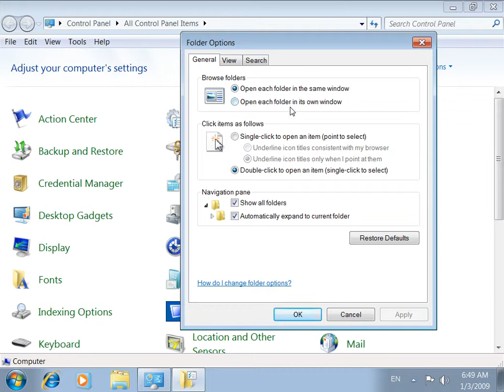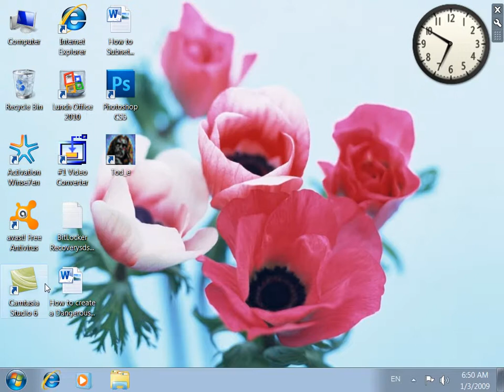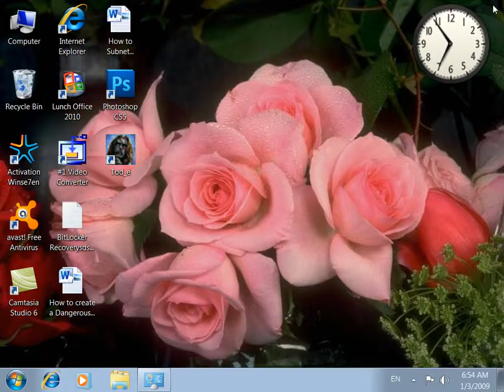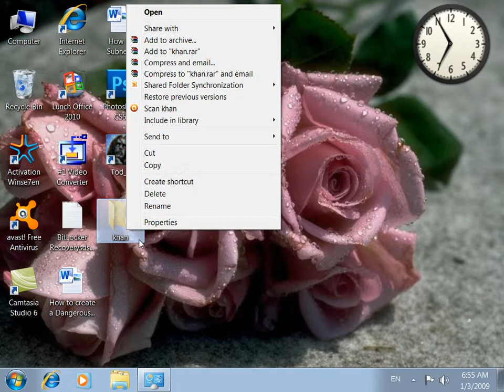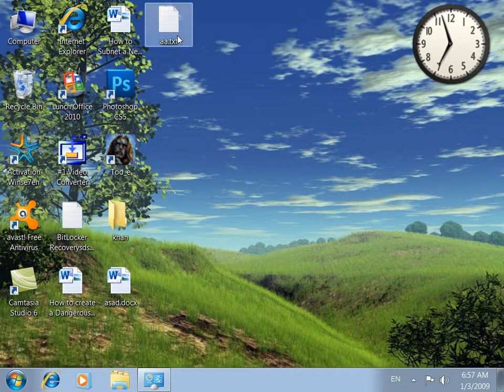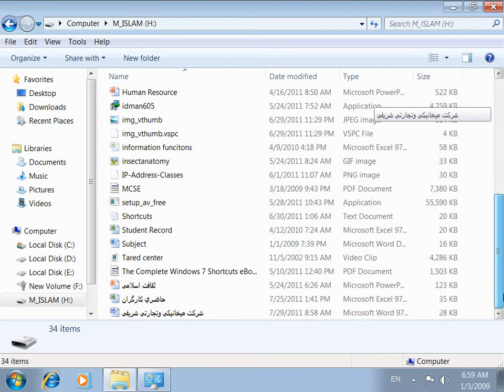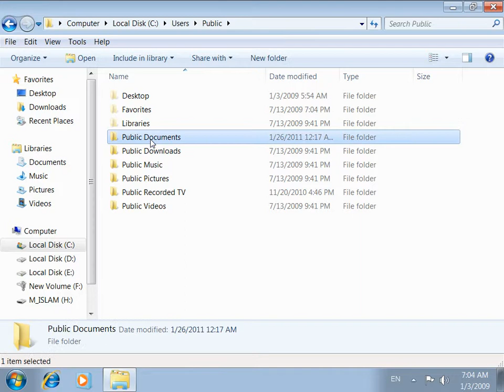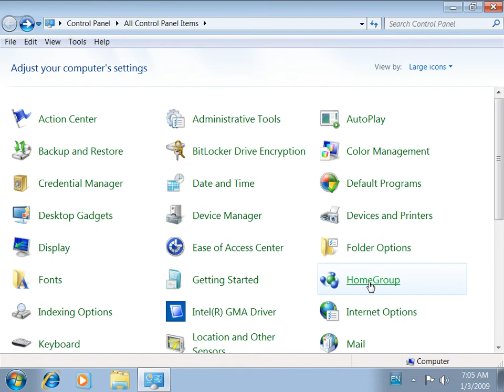14 DayMicrosoft Windows7